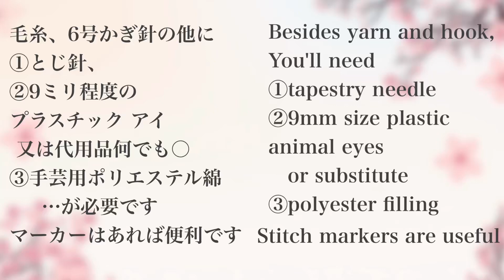かぎ針編み あみぐるみ いぬ① Crochet Amigurumi Dog